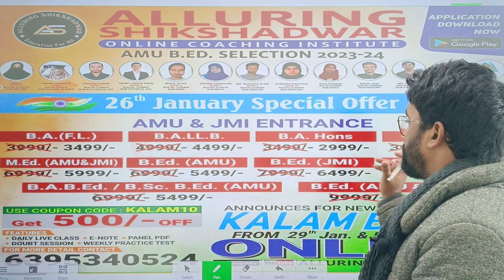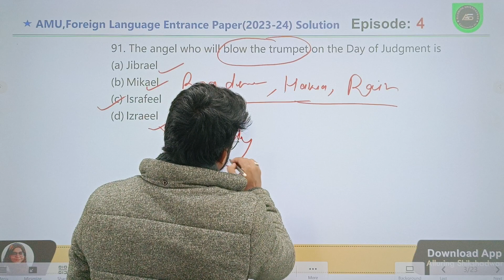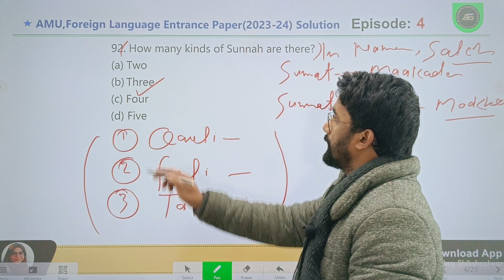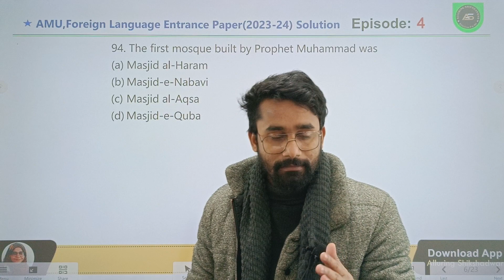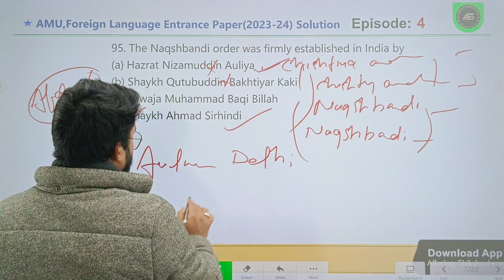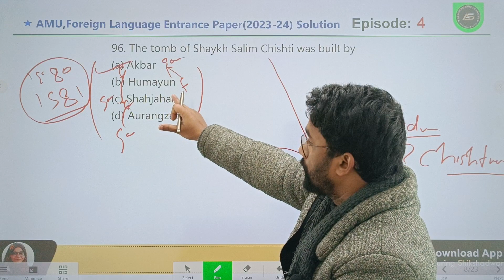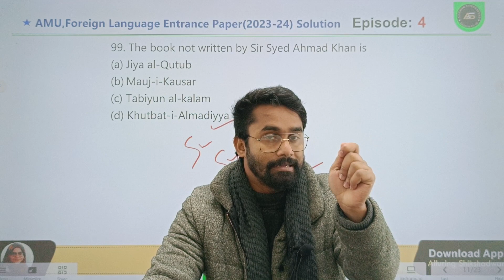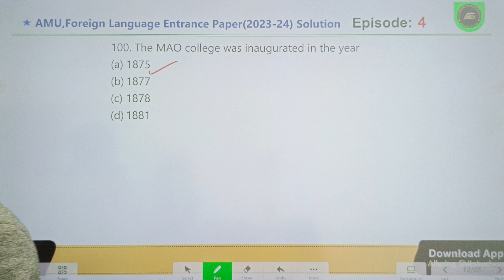"AMU B.A. Foreign Language 2023-24: Indo-Islamic ..Solutions & Tips | Expert Guidance for Success!"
🚀 Elevate your preparation for the AMU B.A. Foreign Language Entrance Exam 2023-24 with our expert solutions and tips for the Indo-Islamic Unit. Dive into key concepts, solve sample questions, and enhance your exam performance.

📌 Covered:

In-depth analysis of the Indo-Islamic Unit
Step-by-step solutions for clarity
Proven strategies for exam success
Time management tips for optimal performance
Insights from past papers
🎓 Whether you're a first-timer or aiming to improve, this video is your ultimate guide.

NOTES & BATCH for B.Ed & D.El.ED .please contact-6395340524